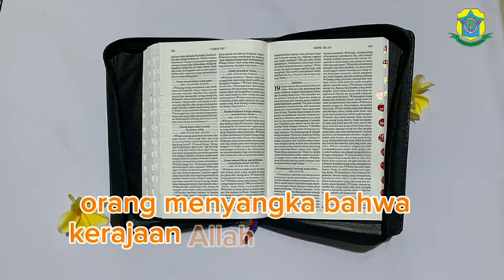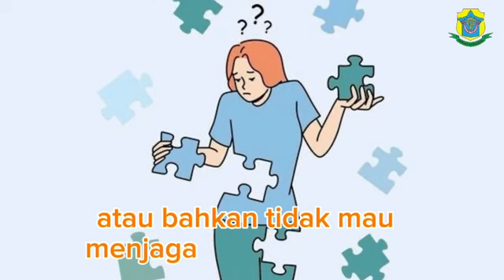MENDOAN - Rabu, 20 November 2024 - Frater C.B. Yonas Bastian - Katedral Purwokerto